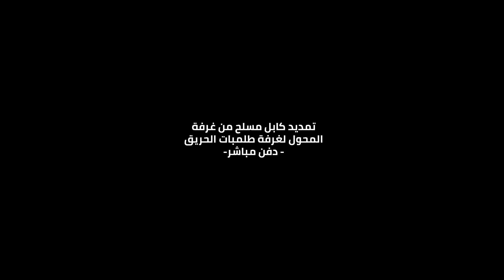Under Ground Cables Installation ( تمديد كابلات الجهد المنخفض )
خطوات تركيب كابلات الجهد المنخفض عن طريق الدفن المباشر.